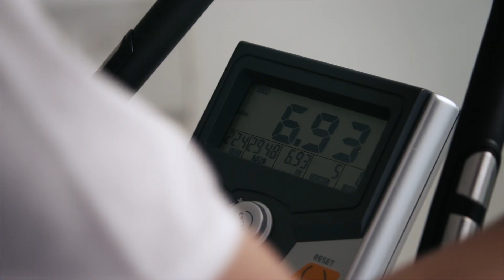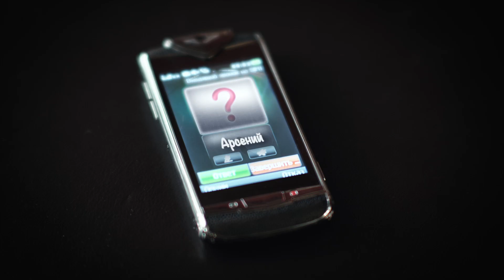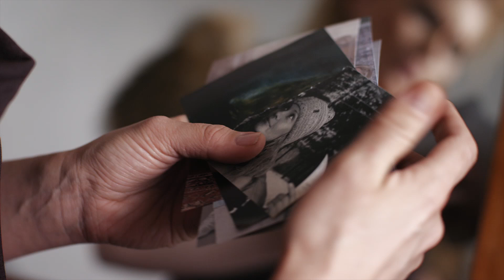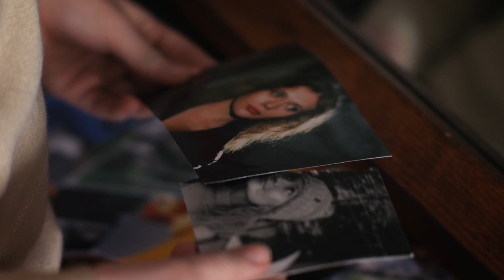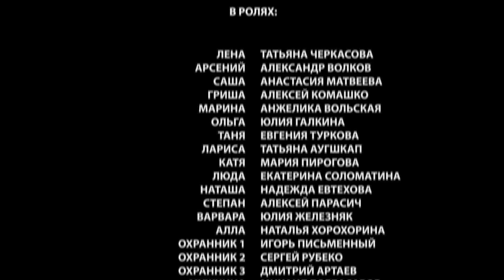▶️ Право на любовь 1 серия - Мелодрама | Фильмы и сериалы - Русские мелодрамы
Право на любовь 1 серия смотреть онлайн (мелодрама)
💬 О ФИЛЬМЕ ПРАВО НА ЛЮБОВЬ ⏷
"Лена – молодая, красивая бизнес-леди, главный редактор модного журнала. Десять лет назад ее любимый мужчина, художник Арсений бросил героиню ради автогонщицы Ники. И с тех пор Лена, стиснув зубы, строит карьеру, мучает стервозным характером подчиненных и… надеется на то, что Арсений к ней вернется.
Подруга тщетно уговаривает Лену обратить внимание на других мужчин, ведь ее ожидание явно затянулось: в жизни Арсения женщины меняют друг друга, а Лена остается лишь другом.
Когда кажется, что выхода уже нет, в жизни героини происходит странный поворот: она узнает, что разлучница Ника погибла, и у нее осталась маленькая дочка – ребенок ни о чем не подозревающего Арсения.. Лена проникается к девочке и, понимая, что ребенок в новой семье Арсения будет лишним, решает удочерить дочь любимого мужчины..

Год: 2013
Сценарий: Ганна Оганесян-Слуцки
Режиссер: Игорь Мужжухин
Продюсер: Александр Кушаев, Ирина Смирнова
Оператор: Илья Бойко
Жанр: мелодрама
Количество серий: 4
Актёры:
Татьяна Черкасова, Александр Волков, Анастасия Матвеева, Алексей Комашко, Анжелика Вольская, Юлия Галкина, Евгения Туркова, Татьяна Аугшкап, Мария Пирогова, Екатерина Соломатина"